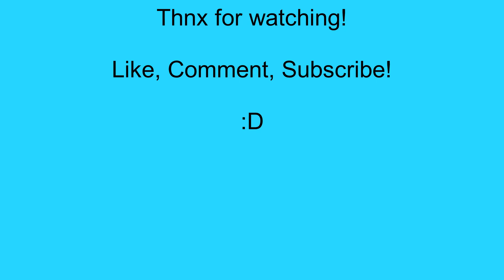The Calisto Protocol P15: Old friend